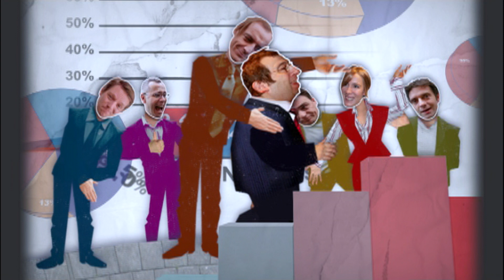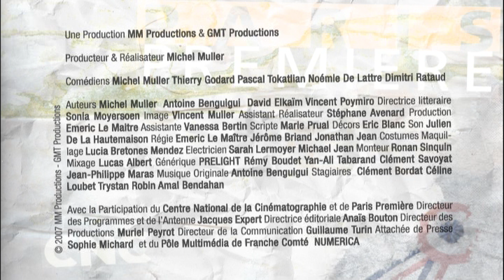Hénaut Président - La Marseillaise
Fiction politique satirique «Hénaut Président !» est une série satirique largement inspirée de la réalité, qui raconte les dilemmes auxquels un petit candidat « outsider » à la présidentielle peut-être confronté.
Convaincue que l’homme politique de demain se fabrique et se vend comme un produit de grande consommation, son équipe de communicants va « essayer » d’utiliser Pierre Hénaut comme un cobaye. Sa candidature est aussi pour eux l’occasion de réaliser « le plus gros coup » de leur carrière. C’est là que les ennuis commencent…